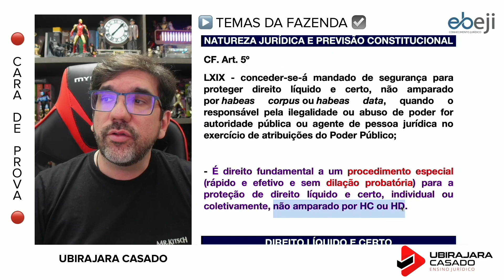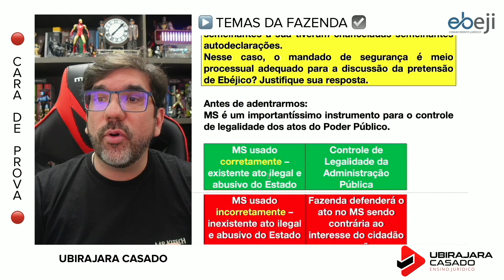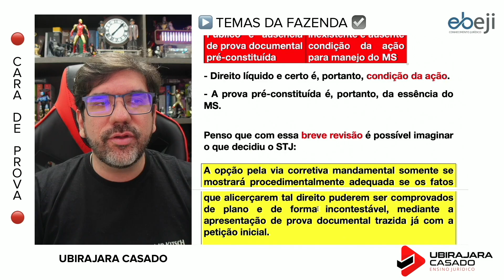🔴😱 CONCURSO PÚBLICO - MANDADO DE SEGURANÇA E HETEROIDENTIFICAÇÃO - STJ RMS 58.785 🔴